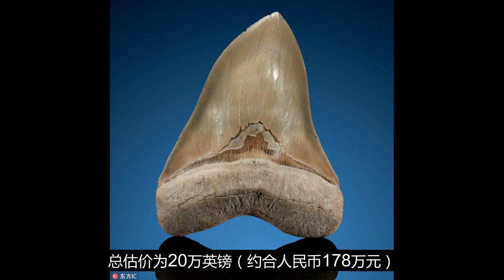珍稀史前动植物化石拍卖 总估价178万元